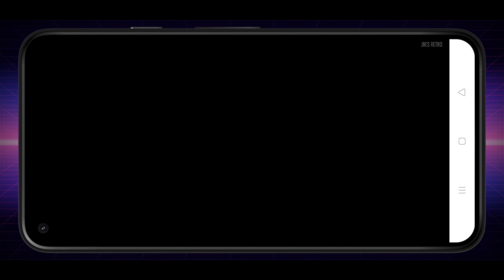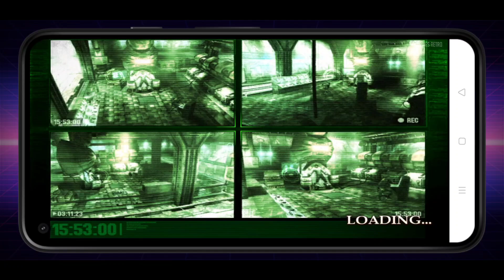SHADOW GUARDIAN HD (OFFLINE) - ANDROID GAMEPLAY • 60FPSᴴᴰ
GAME: SHADOW GUARDIAN
DEVICE: REALME 5i - SNAPDRAGON 665 (ANDROID 10)

Steps to Run:
This game only works on old OS like Android 10-11.
•CREATE A FOLDER NAMED Gameloft another folder Games and then copy paste the zipped folder named "GloftSGHP" on Gameloft to Games.
•Install the APK open the game, dont use any WiFi or internet it will ask you additional data, press no then here you go.